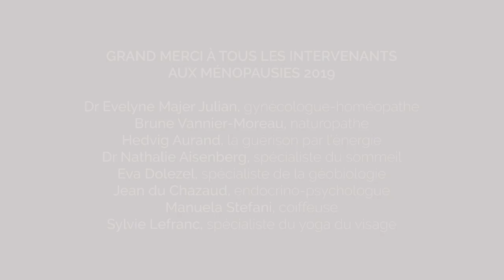SAVE THE DATE : Ménopausies 2024, les 6 et 7 septembre, à Paris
Un petit aperçu des Ménopausies 2019 :)
Pour avoir des infos sur Ménopausies 2024, les 6 et 7 septembre, à Paris, clique